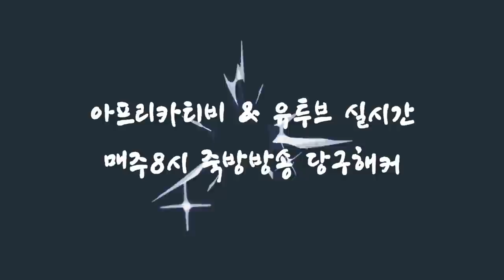[죽빵전문 땡Q방송 당구해커] 이독사28vs두께30 리벤지전~! 별풍500빵